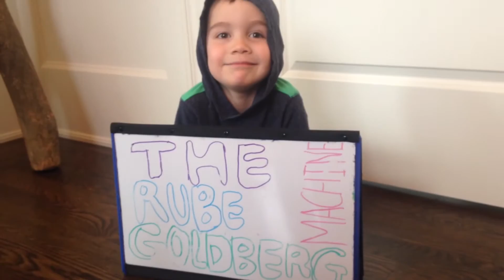Kids' Rube Goldberg Machine - Tube Fam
A fun Rube Goldberg machine in our basement made with dominoes, a train and a treadmill